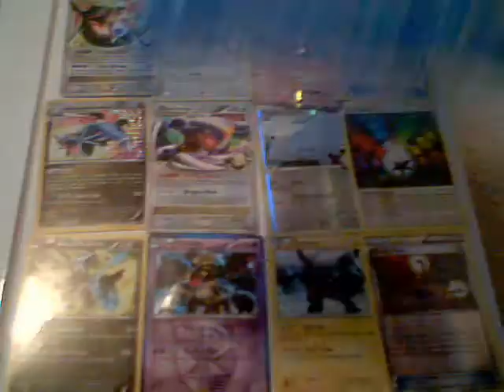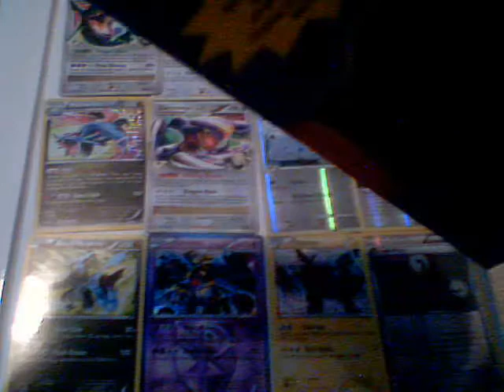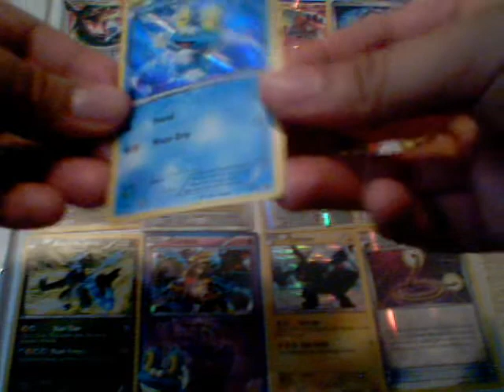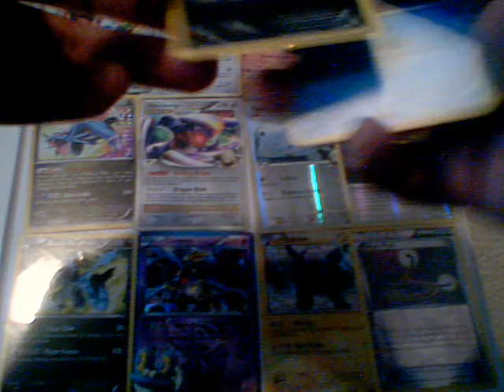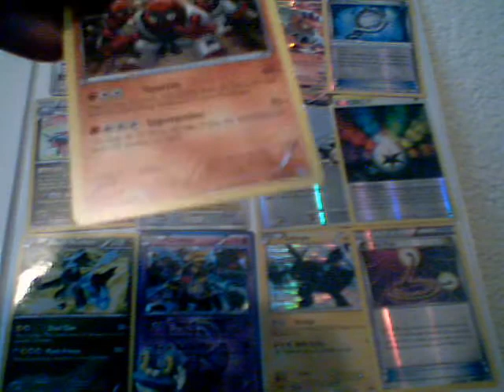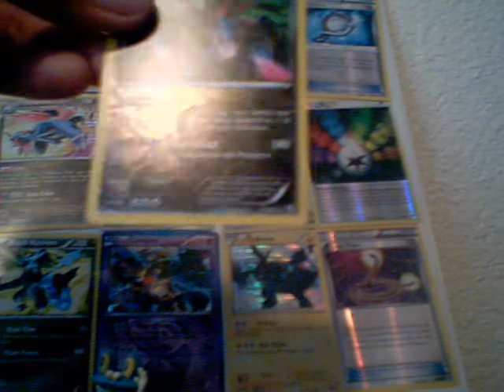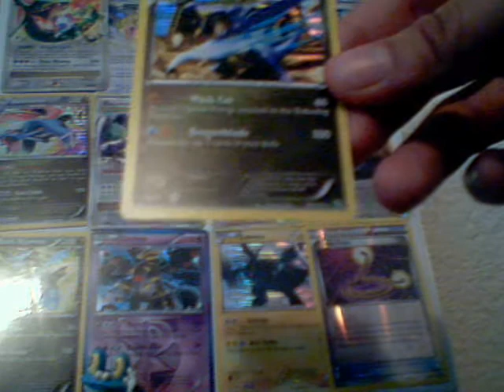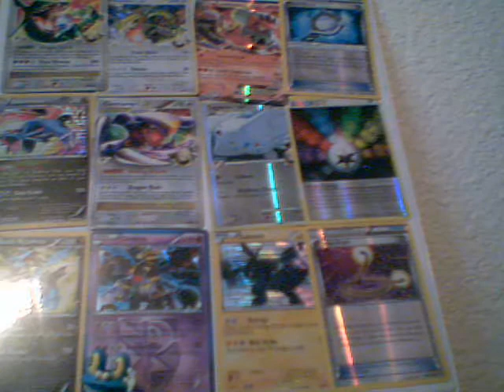200 plus subs special Pokemonpromo Box unboxing with Specialcard inside monthly special! Part 1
Hey what's going on with it bros women bronies and pegasisters this is the one the only Nintendofreak2011 (aka Criticismguy2009)back with a rare 200 subscribers special video part 1 ! So in this random monthly unboxing I got 2 really amazing rares from Dragon's Exalted which were a reverse holo Hydregion and a holo rare garchomp which i got like 3 other garchomp from 3 other different series that pokemon must love me lol!So if you guys are wondering what else i get in my 2 other pack series for boundaries crossed and Plasma blast please watch part 2 i promise you will not be disappointed!So other than that Peace out bros women bronies and pegasisters peace out take care and goodbye have a good day or night depending on where your at in the world.Don't drink and smoke weed at the same time terrible habit.And don't do anything reckless.Stay chill guys laters and im out see ya!Like comment and  please subscribe to my channel means a lot to me for damn sure  got,respect,honesty loyalty,and dignity towards you guys if you do view or subscribe to my channel I guarantee it !